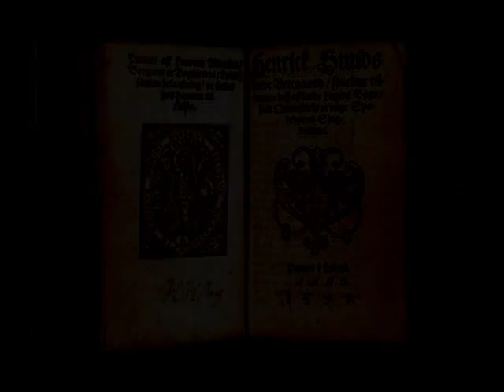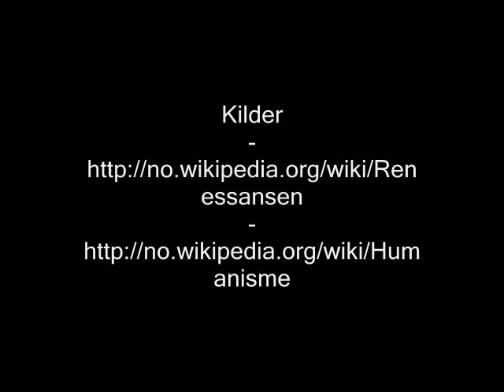Renessansen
Film om renessanse.